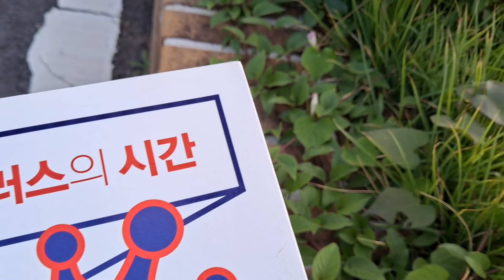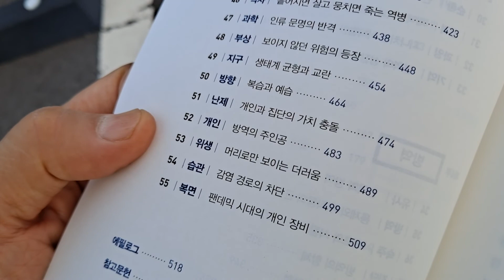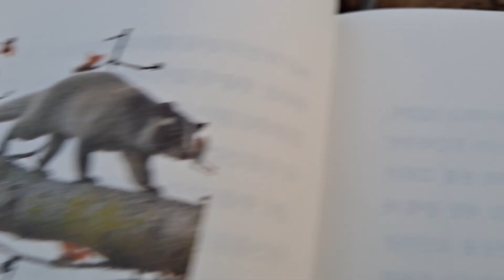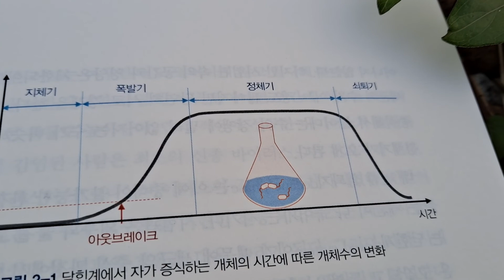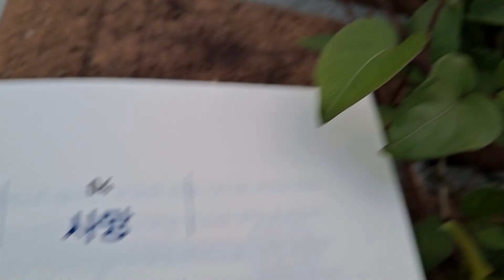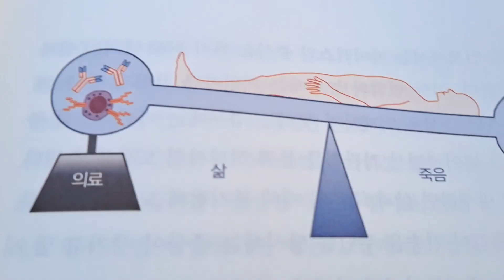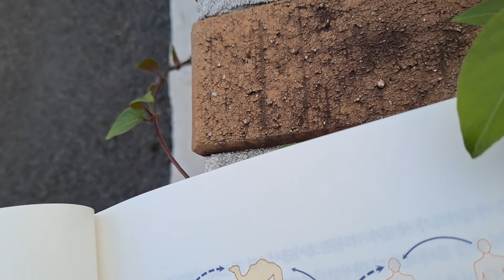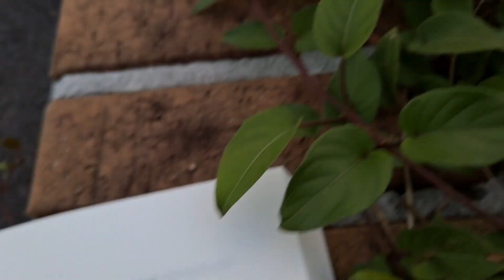🐭바이러스의 시간1ㅡ주철현 ㅡ팬데믹.울산대 교수